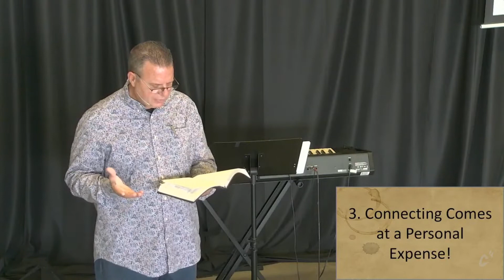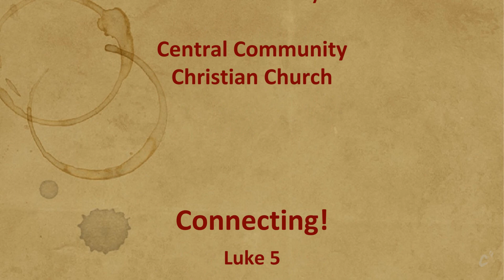Connecting!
Sermon by Todd Wolfe